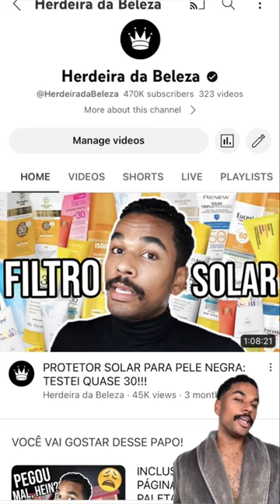PROTETOR SOLAR QUE SE TRANSFORMA NO SEU TOM?